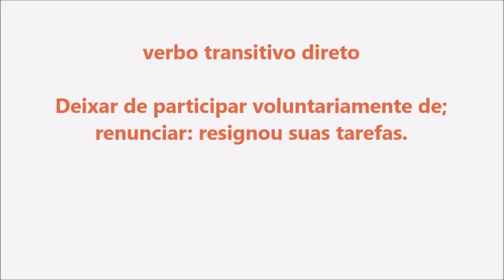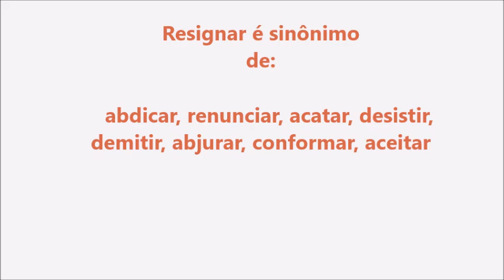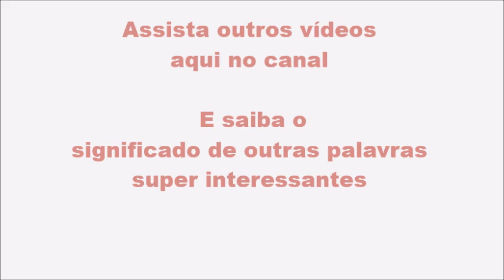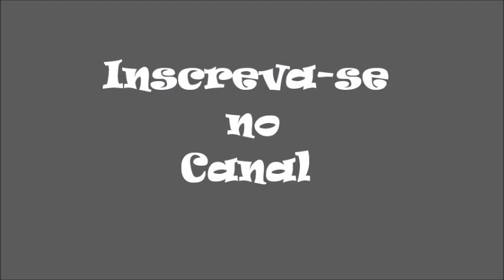Significado da palavra Resignar